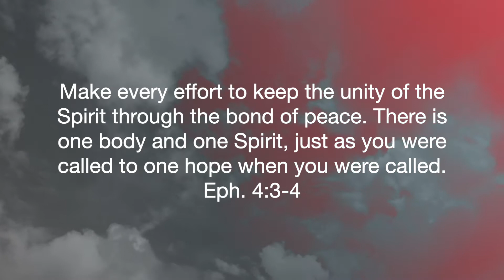Meadowbrook Ministry Moment Ep 18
Meadowbrook Moments is our way of connecting with you during the coronavirus pandemic. Each week on Tuesday and Thursday a different staff member will be sharing a devotional to help encourage and inspire you.
Loving God Completely, Loving People Unconditionally

Meadowbrook Community Church
1902 S. Duncan Rd.